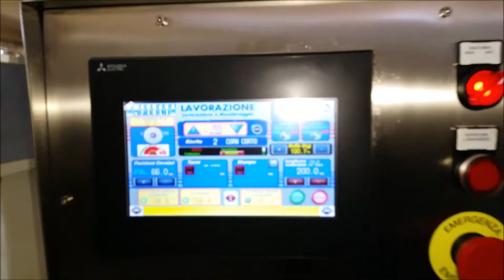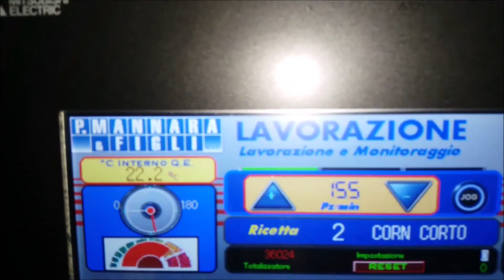Flowpack long dwell per cornetti - croissant Colle Molisano - Mannara macchine confezionatrici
Confezionatrice completamente servoassistita con tecnologia brushless a fibra ottica di ultima generazione , sistema taglia salda Long dwell per saldature ermetiche ad alta velocità di confezionamento. Macchina dotata di nebulizzatore di alcool oppure predisposta per l'atmosfera modificata mediante lavaggio con gas inerte.
Velocità di confezionamento fino a 200 conf. al minuto.